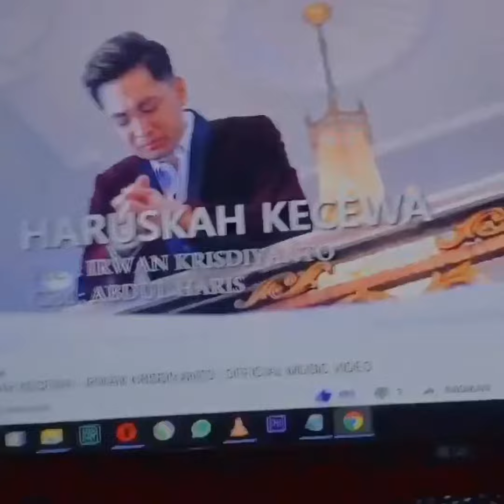DETIK DETIK IRWAN DA RILIS SINGLE TERBARUNYA | HARUSKAH BERAKHIR KECEWA